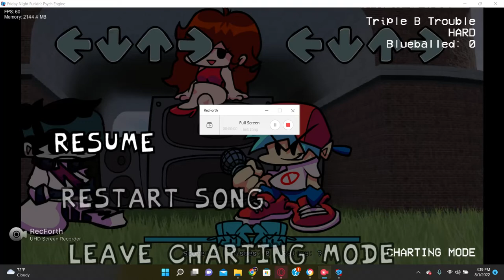Rumble Trouble | Triple Trouble But its Me and My Friends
NorditoDorito : 0:00
Computer Boi One : 1:51
StinkyBoi/Me : 2:17
Computer Boi Two : 4:02
Creeperawmangod : 4:55
Computer Boi Three : 6:51